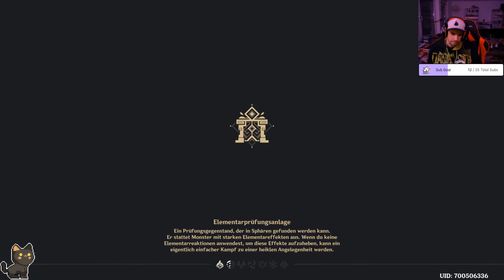Let`s Play Genshin Impact #320 Verlorene Stadt an der Front 2